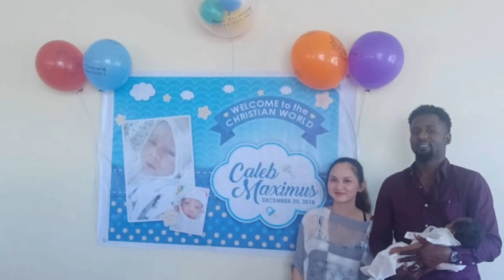HALF FILIPINO BABIES! HALF-NIGERIAN CALEB MAXIMUS, WHICH BLOOD IS THICKER?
It's all about babies growing up!
Mommy's best to catch every details of their babies progress.
Which blood is thicker in this little baby cute CALEB,a  Filipina Mother and Nigerian Father.
Habits, skills and features.

Ps.